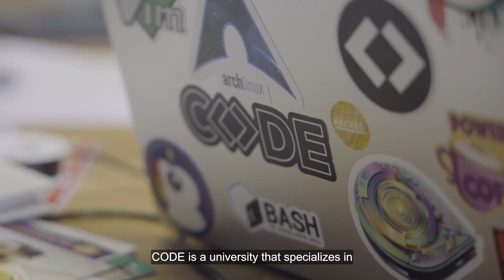Studying Software Engineering in Germany to impact the UN Development Goals I Fintiba Scholarship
Meet Justin from Namibia, one of the recipients of the Fintiba 2022 Scholarship.

Justin will start his Bachelor of Science in Software Engineering at CODE University of Applied Sciences in the winter 2022/2023 semester. He has always been interested in technology and how the world changes around him – however he quickly realised that not all innovations make it to his home country. He witnessed first-hand that schools in Namibia often lack the digital infrastructure to provide the necessary education to children there. He is excited to help bring new educational models to tackle digital inequalities back home.

Read more about the Fintiba Scholarship opportunity for international students and the 2022 recipients

Get your German blocked account and health insurance for your visa in less than 10 minutes online with